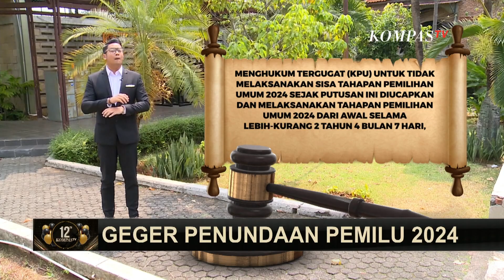6 Berita Populer Pilihan: Ferdy Sambo Batal Dihukum Mati, Calo Tiket Coldplay, Jalanan Rusak Lampung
KOMPAS.TV - Hari-hari di sepanjang 2022 hingga menjelang akhir tahun 2023, masyarakat Indonesia disuguhi beragam peristiwa. Selain itu, juga momen-momen, yang mungkin lekat dalam ingatan.

Mulai dari peristiwa yang memantik rasa keadilan publik, hingga momen bersejarah yang mampu mengobarkan kembali bara nasionalisme kita sebagai bangsa.

Di Kompas Siang edisi Spesial Ulang Tahun KompasTV hari Minggu (10/9) ini, kami akan ajak anda menapak tilas berita-berita paling populer dan hangat yang jadi perbincangan publik, Selama 2023.

Ferdy Sambo batal dihukum mati

Lagi, minyak goreng langka

Geger penundaan Pemilu 2024

Sosok Bakal Calon Presiden 2024

Viral jalan rusak Lampung, Presiden Jokowi turun tangan

Heboh Coldplay manggung di Jakarta, calo tiket beraksi